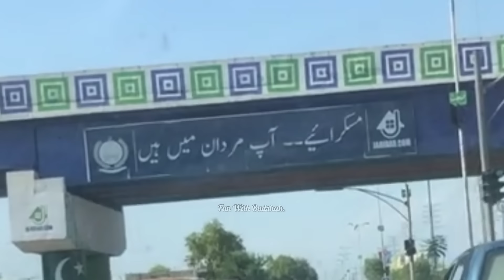Funny Pakistani People's Moments 😂😜-part:-3rd | funny moments of pakistani people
it's_badshah_official